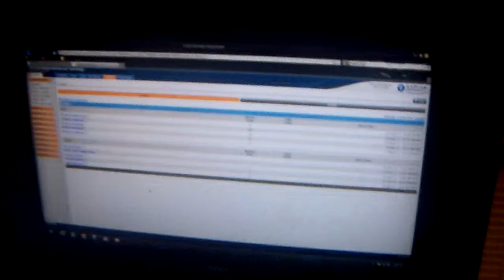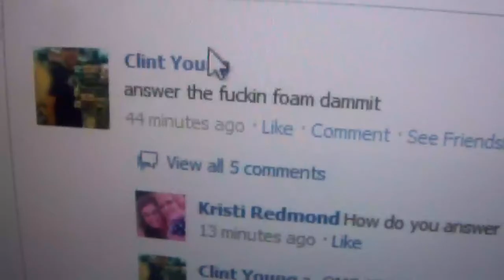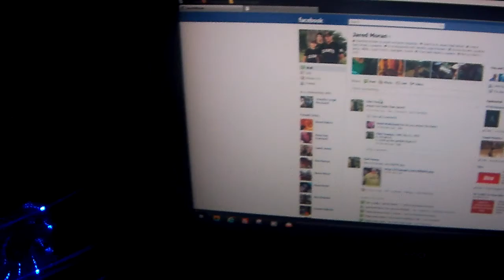Buddy the Clownfish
My Aquarium
Royal Gramma
B/W Saddle Back Clownfish
20 Gallon Long
Glo 24 X 2
Oceanic Mini Skimmer

Maxi
Polyps
Ricordia Orange and Green
Feather Duster
Octopus Coral

PC:
MSi 890FXA-GD70 Main
AMD Phenom II 955 Quad 4.1 GHZ
Crossfire HD 6850 H.I.S.
OCZ 90 GB SSD / Western Digital 640 GB / Western Digital 640 GB
2 X ASUS CD / DVD Drive
"Monitor" 32 inch Vizio 1080p HDTV...319.00 @ Dell.com
8 GB Crucial Ballistix RAM